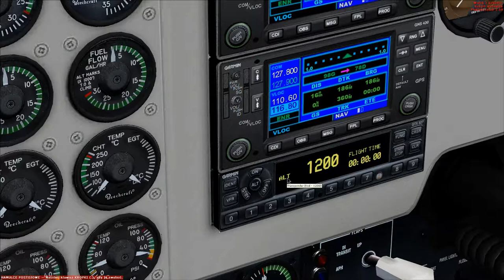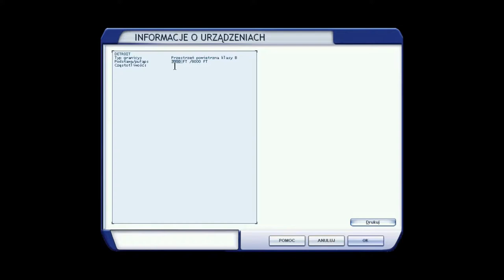FSX 15 - airspaces, przestrzenie powietrzne w przelocie VFR, część 2/2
Wykonanie przelotu VFR przez kolejne przestrzenie powietrzne, komunikacja z ATC oraz przestrzenie powietrzne w urządzeniu GPS.